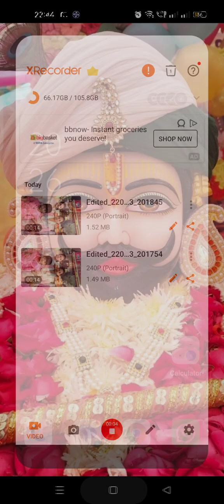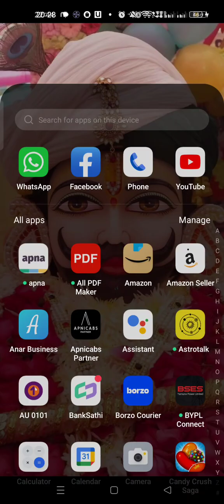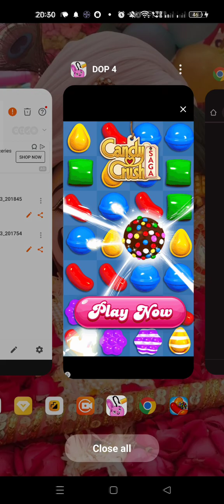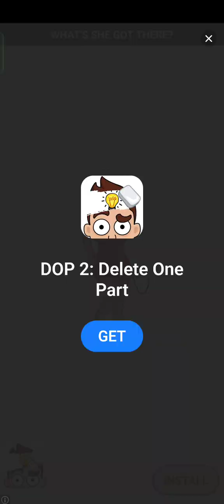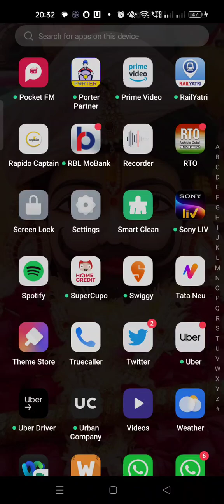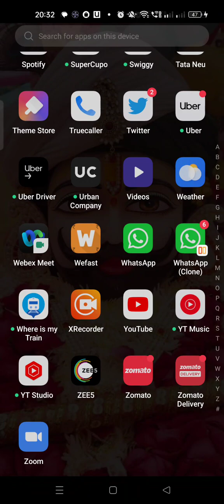February 22, 2023